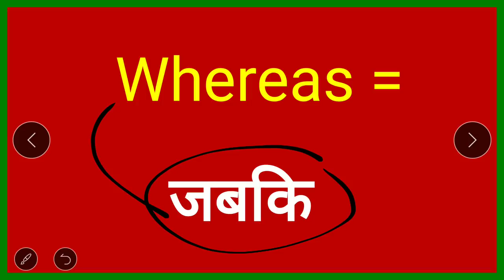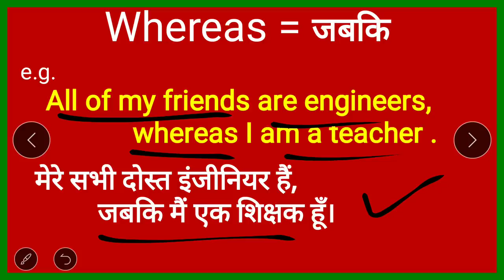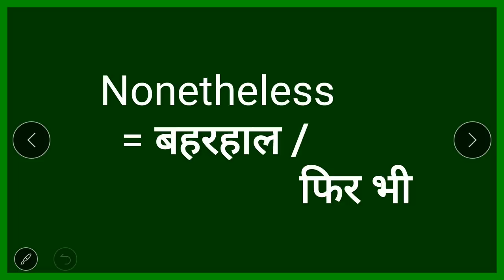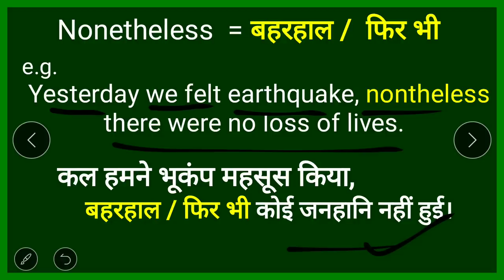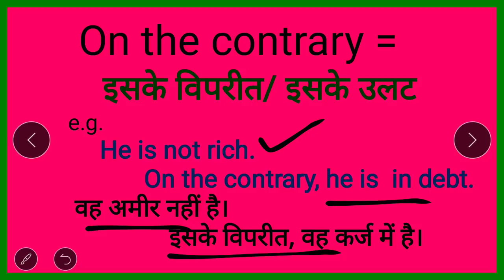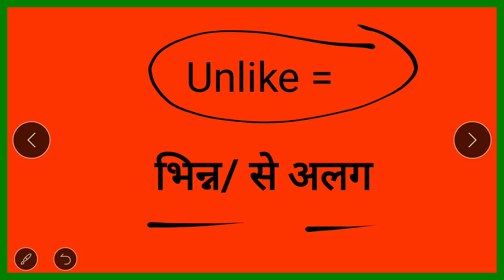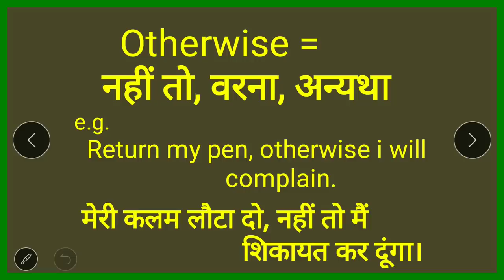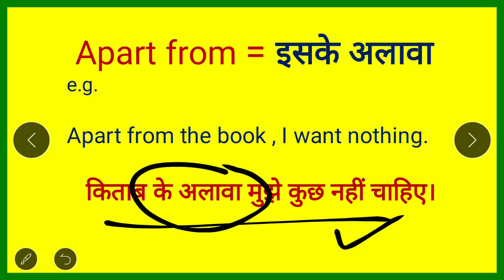Daily Connector Words |अँग्रेजी लिखना बोलना आसानी से सीखें||अँग्रेजी कैसे बोले | Spoken English - 88